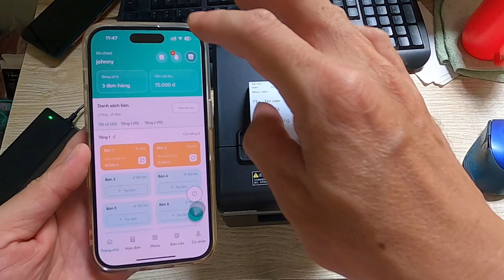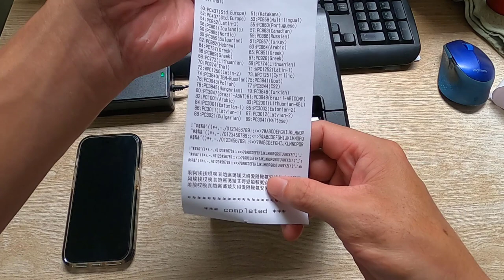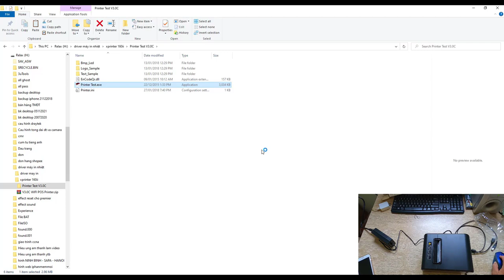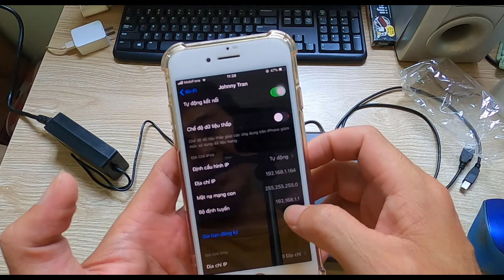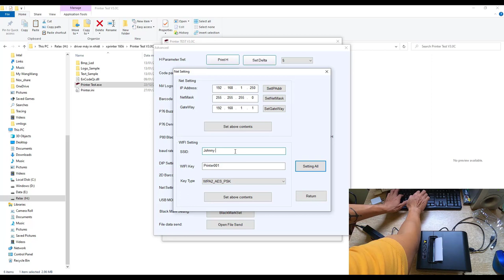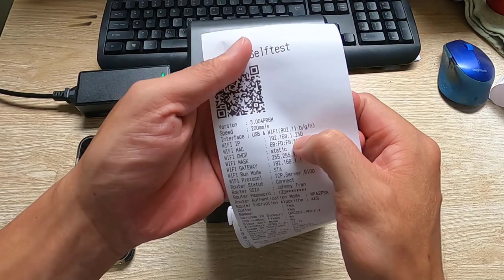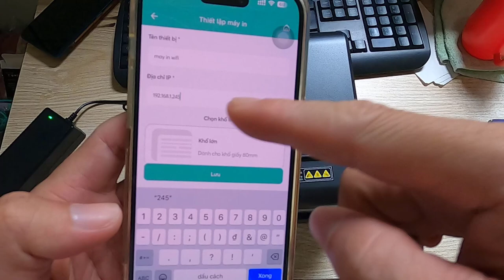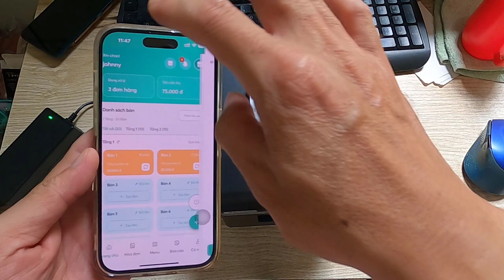Hướng dẫn kết nối máy in WIFI KO DÂY với app MSeller để in hóa đơn bán hàng trên điện thoại khổ 80mm